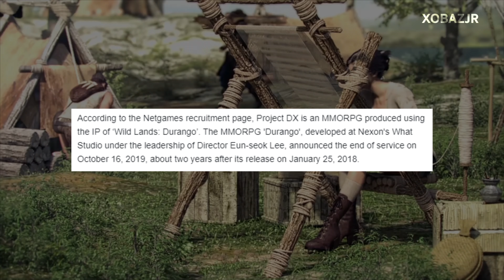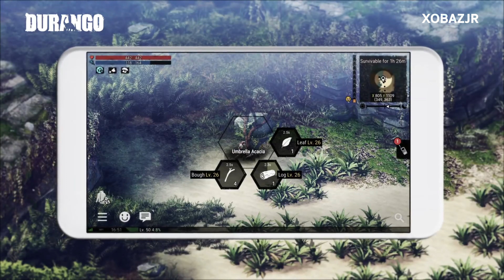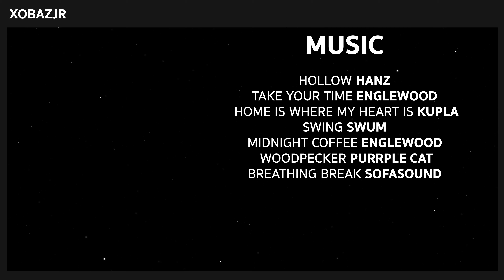DURANGO | DURANGO กลับมาเปิดให้บริการแล้ว [XBjR]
LINK DISCORD

สามารถโดเนทสนับสนุนผมได้ทางบัญชีตามนี้ครับ

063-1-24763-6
นาย ธีรภัทร โคตะนารถ